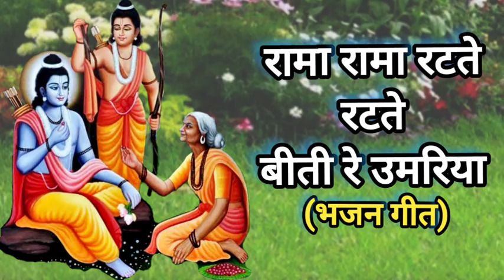रामा रामा रटते रटते बीती रे उमरिया (भजन गीत)